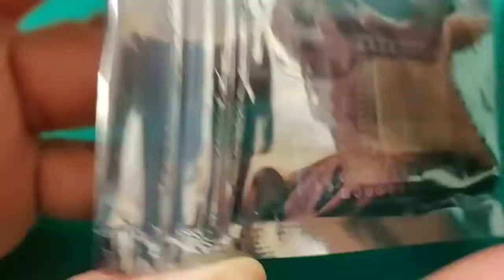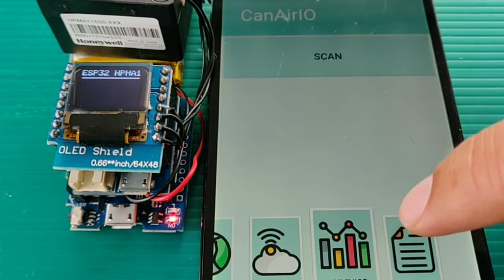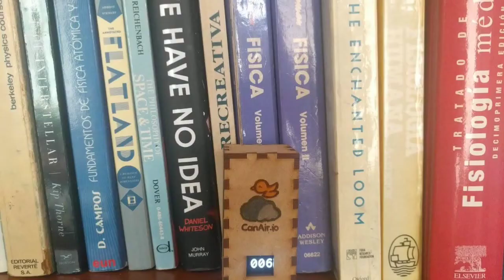CanAirIO - How to make a device for air quality monitoring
CanAirIO: citizen network for air quality monitoring

Citizen science project with mobile and fixed sensors for measuring air quality (PM 2.5) using low cost sensors and smartphones.

This is an Open Source project that uses a ESP32 microcontroller and Honeywell HPMA115S0 sensor with Android App